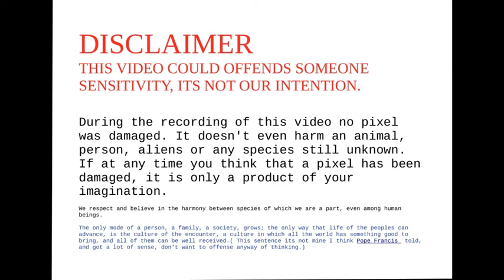Rdr2 a new source of employ rich pickings RED DEAD REDEMPTION 2/NUEVA FUENTE TRABAJO ROBANDO RICOS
A NEW SOURCE OF EMPLOY, RICH PICKING.